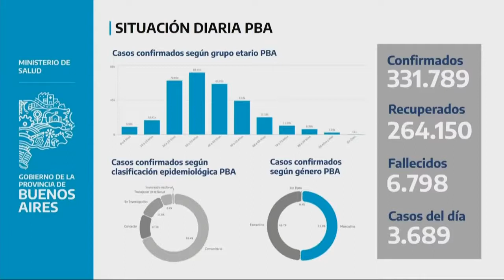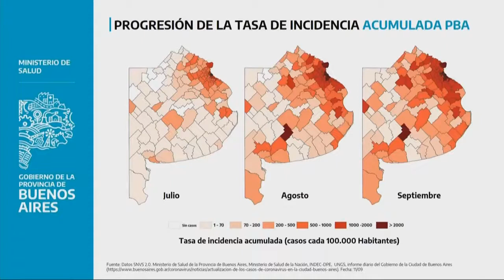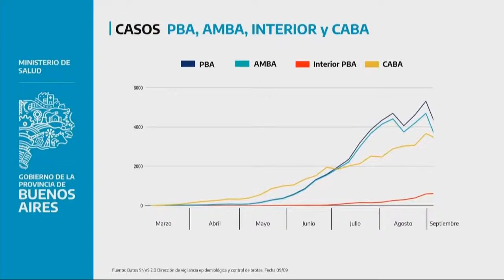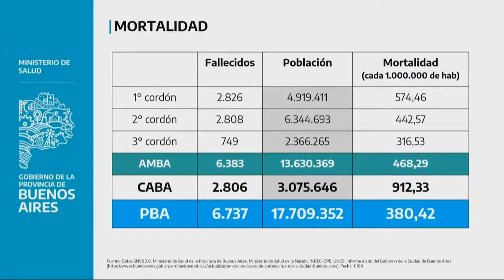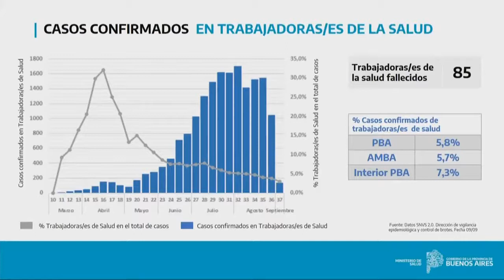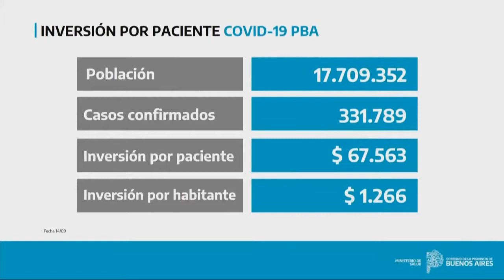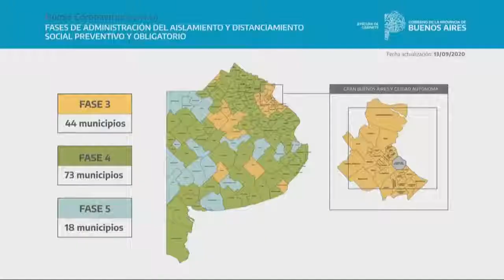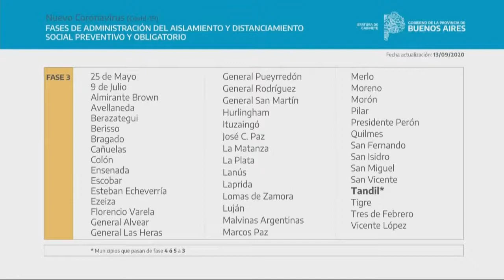Actualización de la situación epidemiológica en la Provincia | 14 Septiembre 2020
Actualización de la situación epidemiológica en la Provincia
14 Septiembre 2020